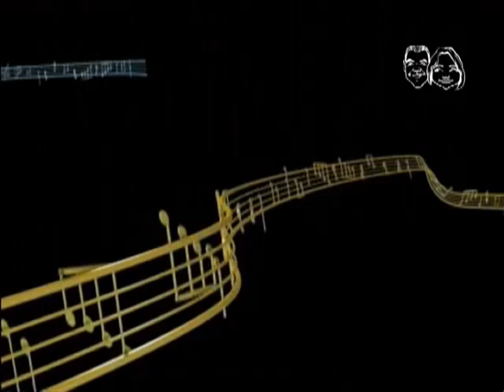Monterey On Tonight 2010 Episode #1